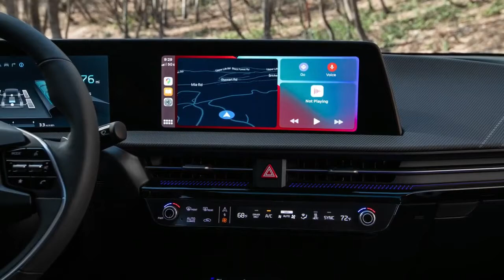KIA EV6 [2022] Electric Crossover Vehicle Interior Exterior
Hello and welcome to CAR & CARS! Introducing the
 KIA EV6 [2022] Electric Crossover Vehicle arrives in the U.S., it will offer an extremely broad lineup including two battery-pack sizes, one- and two-motor configurations, and a ridiculously large horsepower spread. The least powerful EV6 has 167 horsepower while the most powerful GT version has more than three times as much, with 576 hp.
The base model has a single electric motor that powers the rear wheels and a 58.0-kWh battery pack. There's also a rear-wheel-drive EV6 with the larger 77.4-kWh battery pack that should offer the longest range of any model. Kia claims that multiple configurations will meet its claim of 300 miles on a charge.

CAR & CARS
My channel is base on new and up coming vehicles and auto technology.